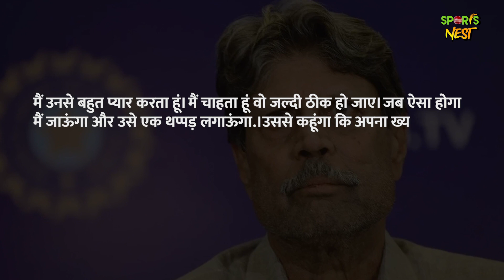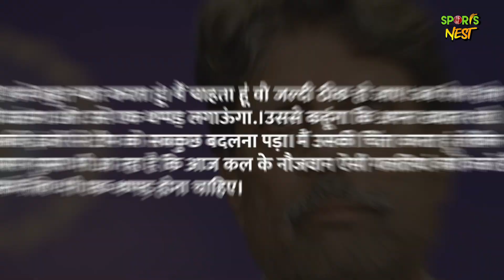‘Rishabh Pant को थप्पड़ मारना चाहता हूं’, World Champion कप्तान का बवालिया बयान आया सामने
भारतीय विकेटकीपर बल्लेबाज ऋषभ पंत पिछले एक महीने से अस्पताल में भर्ती हैं. 30 दिसंबर को हुए खतरनाक एक्सीडेंट के बाद उनकी जान तो बच गई लेकिन वो लंबे समय के लिए क्रिकेट के मैदान से दूर हो गए हैं. पंत अस्पताल के बिस्तर पर समय काट रहे हैं लेकिन वर्ल्ड चैंपियन कप्तान कपिल देव इस युवा खिलाड़ी को थप्पड़ मारना चाहते हैं. दिग्गज खिलाड़ी ने जो बयान दिया उसे सुनकर किसी को भी हैरानी हो सकती है. कपिल देव की नाराजगी की वजह है ऋषभ पंत की लापरवाही. पूर्व ऑलाउंडर खिलाड़ी का मानना है कि पंत के चोटिल होने की वजह से टीम को काफी नुकसान हुआ है. उन्हें ऑस्ट्रेलिया के खिलाफ बॉर्डर गावस्कर सीरीज से पहले सारा संयोजन बदलना पड़ा है. उन्होंने अनकट से बात करते हुए कहा, ‘मैं उनसे बहुत प्यार करता हूं. मैं चाहता हूं वो जल्दी ठीक हो जाए. जब ऐसा होगा मैं जाऊंगा और उसे एक थप्पड़ लगाऊंगा. उससे कहूंगा कि अपना ख्याल रखे. उसकी इंजरी से टीम को सबकुछ बदलना पड़ा. मैं उसकी चिंता करता हूं लेकिन उसपर गुस्सा भी आ रहा है कि आज कल के नौजवान ऐसी गलतियां क्यों करते हैं. इसके लिए भी एक थप्पड़ होना चाहिए.’

India wicketkeeper batter Rishabh Pant remains on the road to recovery after being sidelined due to injuries sustained in a horrific car crash on December 30.However, former India World Cup-winning captain and cricket legend Kapil Dev has shown some tough love towards the southpaw and said that he wants to slap Pant as soon as he recovers from the injuries.Stating that he loves Pant, Kapil expressed his unhappiness with the car accident and said that the wicketkeeper’s injury caused a disbalance in the team.And like parents have the right to slap children when they make mistakes, Kapil wants to do the same to Pant after he has recovered.“I have a lot of love for him. I want him to recover so that I can go and slap him and tell him to look after himself. Because of your accident, the entire team is in tatters.